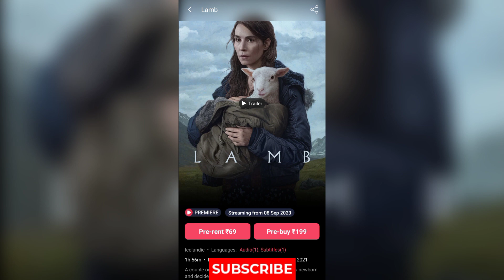This Week 5 - 8 September OTT Movies & Web Series Release Update Full List | Netflix, Prime Videos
5 - 8 September 2023 All OTT Release Update

Zee5, Netflix, Jio Cinemas, Amazon Prime Videos,  Big Surprise OTT & Theatres Release Date and Time Update Full List